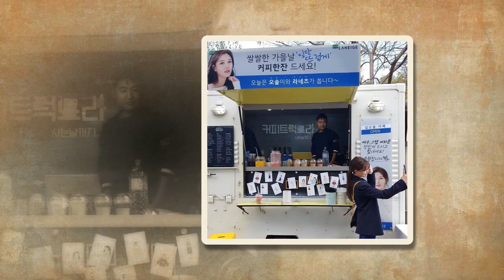(2019.04.12) 김유정 Kim Yoo Jung's new update on Weibo